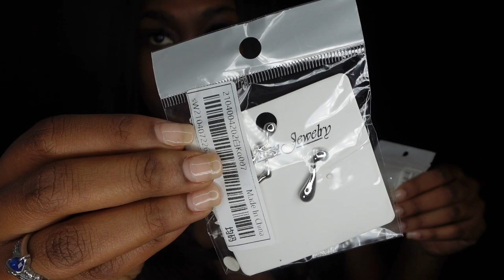TRY ON HAUL | 2023 summer outfits ft. Pretty little thing + Shein + fashion nova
Hey y’all! Today we’re doing a collective haul. You guys will see some pieces I picked up from some of my go to online shops as I prep for my upcoming vacation, we’ll try on clothes, shoes and I’ll show you a couple of affordable accessories I picked up. All items will be linked below! Everything in todays video was purchased with my own money.

For reference I am 5’8 and weigh 145
The items in todays video were purchased from Pretty Little Thing, Shein and Fashion nova. Be sure to check out my upcoming travel vlog to see these pieces in real life.

Shein

Fashion Nova